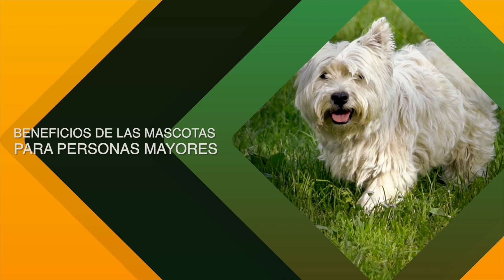Beneficios de las Mascotas para Personas Mayores- TvAgro por Juan Gonzalo Angel Restrepo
Los perros son animales sociales que suelen llenar de energía y vitalidad cualquier hogar. Según la ciencia, los caninos brindan múltiples beneficios a cada uno de los miembros del hogar y en especial a los adultos mayores, quienes experimentan menos estrés, mejoran su salud y se sienten más acompañados.
El cariño y fidelidad que proporciona tener un animal en casa no es algo a lo que hay que renunciar conforme nos vamos haciendo mayores, ¡todo lo contrario! Compartir nuestra vida con un animal cuando nos hacemos mayores contribuirá a mejorar la salud y el bienestar tanto a nivel físico como emocional.
Fuente